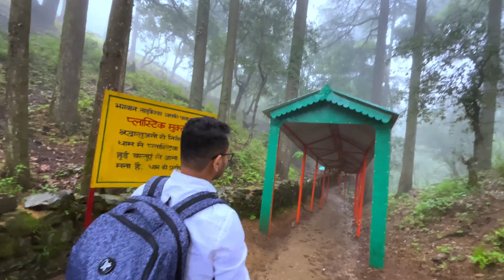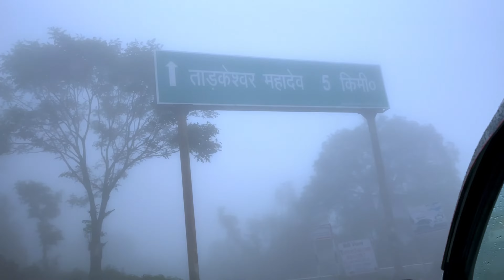TARKESHWAR MAHADEV TEMPLE - Must visit on your LANSDOWNE trip | Uttarakhand (2022) | Abhishek Pal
Welcome to "Go Uneak".

This was our 2nd day, we visited Tarkeshwar Mahadev Temple during our weekend Lansdowne trip that’s a must visit location. It was awesome experience first on the journey itself when we were driven through the rain showers and then the unseen beautiful place into the green mist vibes. The mandir is also located in centre of the woods and the long trees are like covered around it.

I'll share all the pictures in my other social handles like Instagram and Facebook page. Links are given below, don't forget to checkout there. Now, Let's enjoy the journey.

I hope you like this video. Please share your feedback below and I'll try to bring new stuffs in future videos.

Location -
Tarkeshwar Mahadev Temple, Lansdowne, Uttarakhand